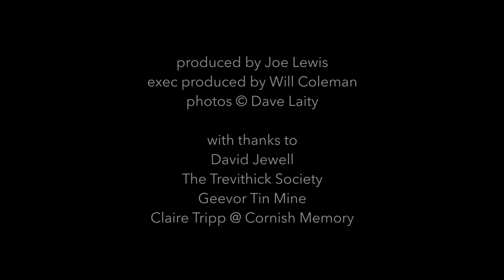Crofty (2017)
A short documentary about Dave Laity's experiences working in South Crofty mine in Cornwall.